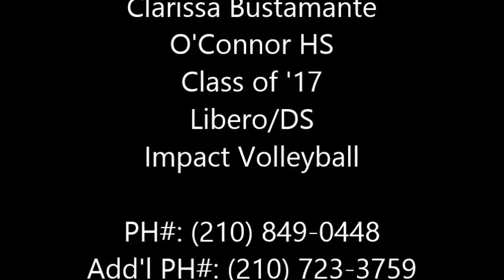Clarissa Bustamante 2017 Oconnor High School Volleyball